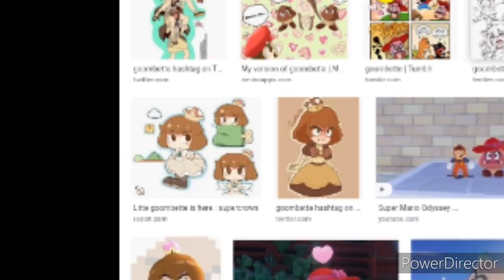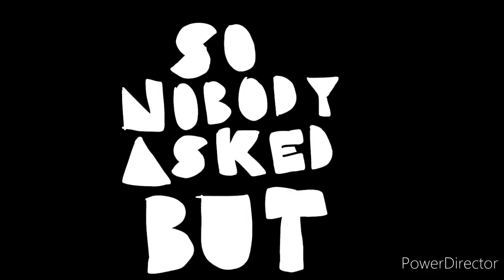So Nobody Asked About Bowsette's Name...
This is a series